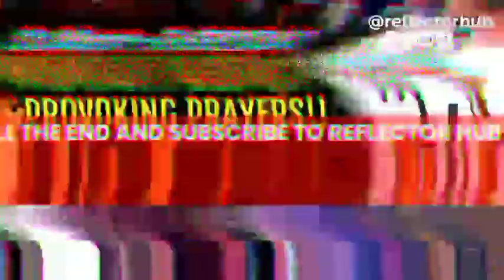POWERFUL 12:00 MIDNIGHT DESTINY PROVOKING PRAYERS With Apostle Joshua Selman | Koinonia Global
this video is exclusively made by Reflector Hub Tv